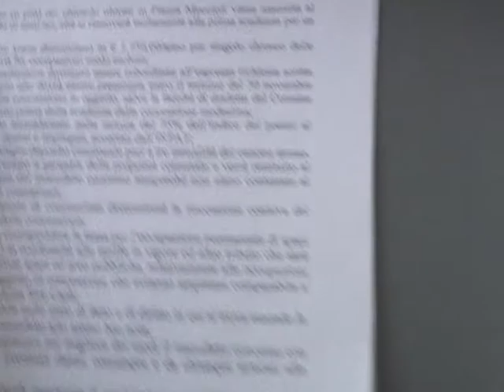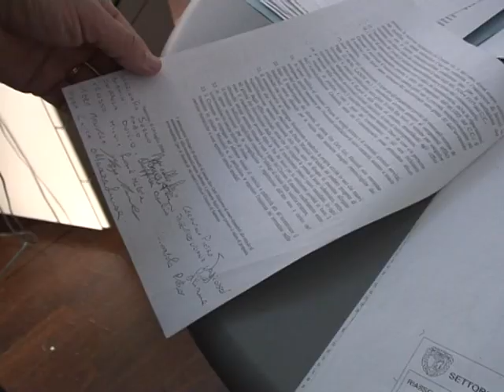SANREMO : ALCUNI CHIOSCHI ABBATTUTI IL GIUDICE AVEVA DISPOSTO UNA SOSPENSIVA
Il caso  dell'abbattimento  dei chioschi  dei fiori  a  Sanremo  si infittisce. Il Tribunale  di Imperia ha convocato per mercoledì prossimo il Comune di Sanremo che  dovrà rispondere della  rimozione  di alcuni chioschi  in piazza  Siro Carli  poiché  il Giudice  aveva  disposto  una  sospensiva  che  non è stata rispettata. A parlarcene è l'Avvocato Davide Oddo  difensore di alcuni esercenti